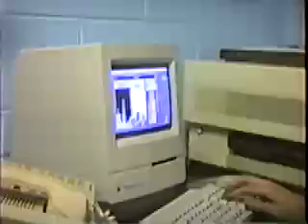Youth Update February 1992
Question of the Month:  What do you like or dislike about school?